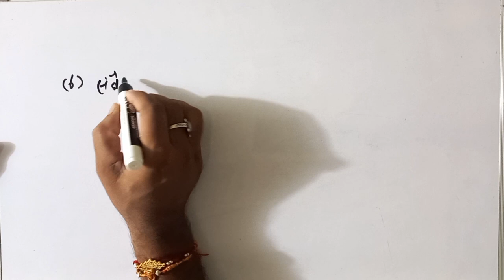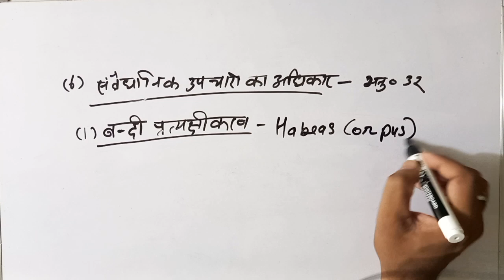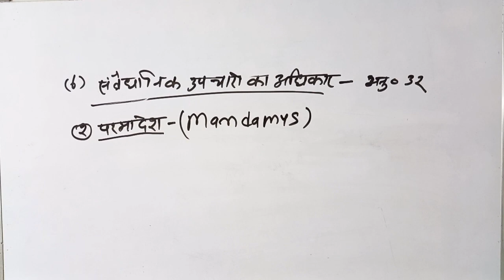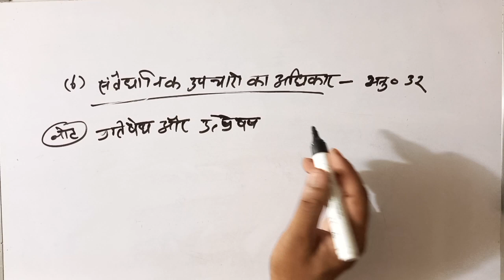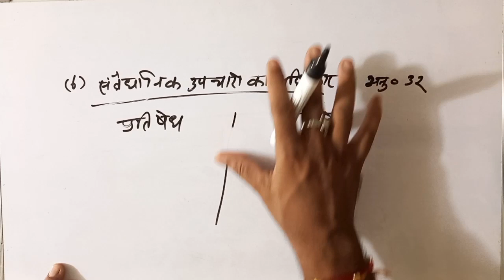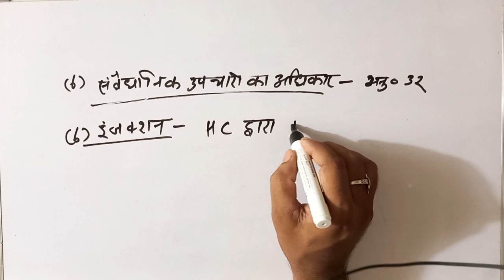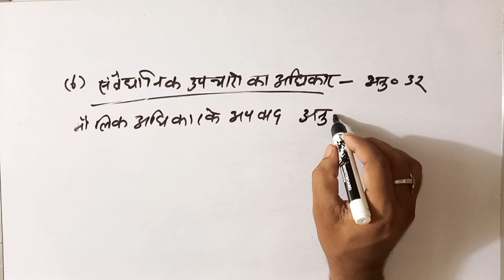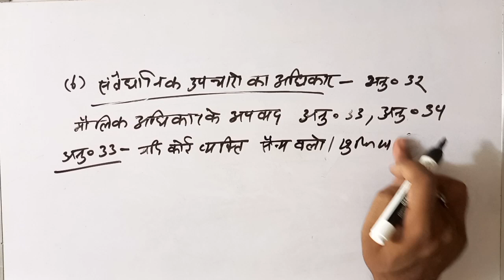भारत का संविधान भाग 3 मौलिक अधिकार [अनुच्छेद 32,33,34 व 35]// by Satish Sir// The Education Faculty